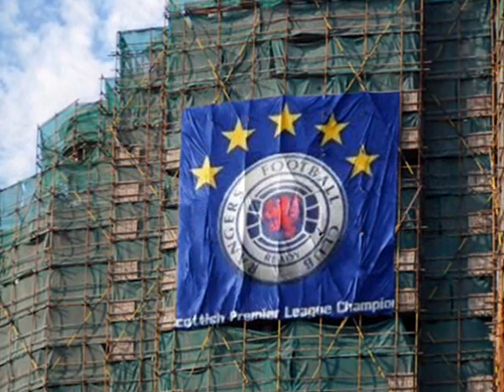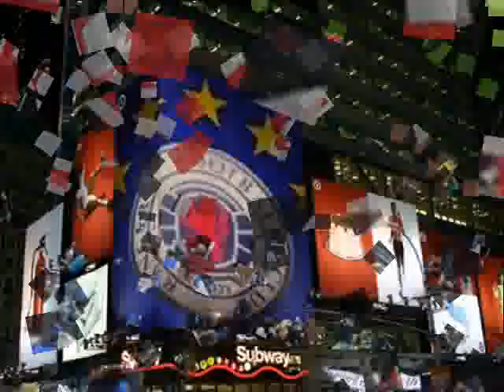kenny miller tribute with effects.. time of your life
kenny miler tribute, glasgow rangers fc world record 52 league titles, the best football club in the world FACT!, check your history. we are the history makers. follow follow